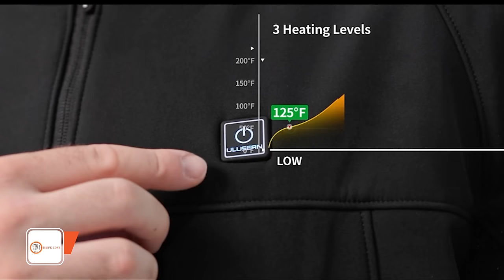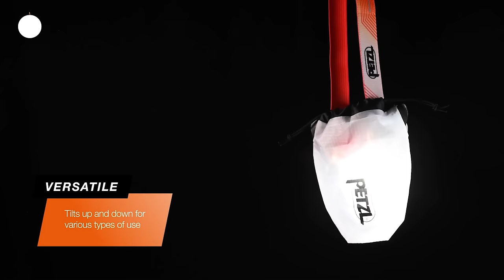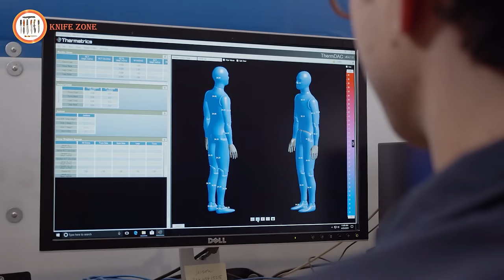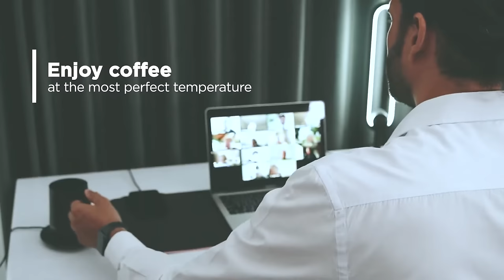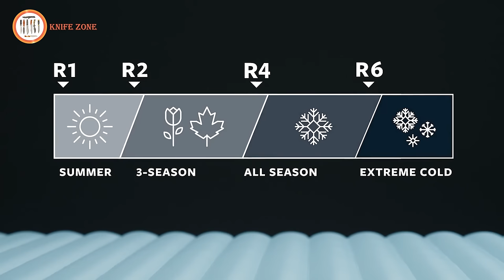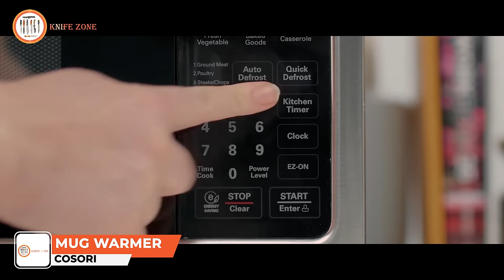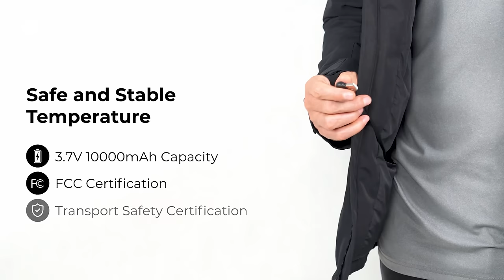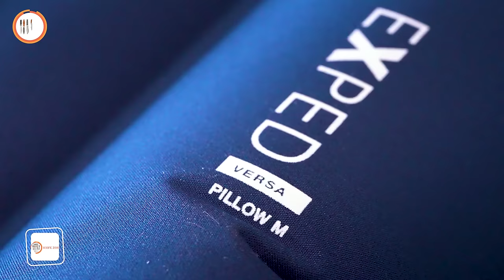60 Next Level Gear & Gadgets For WINTER CAMPING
60 Next Level Gear & Gadgets For WINTER CAMPING.

00:00 - Intro

The Crucoon: Versatile cocoon to use anywhere!

Campy Gear Chubby 2 in 1 Portable Propane Heater

Mr. Heater MH540T Tank Top Radiant Propane Heater